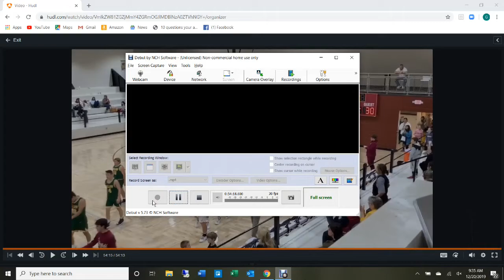Pillow Game 12/19/2019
Hartfield vs Pillow.